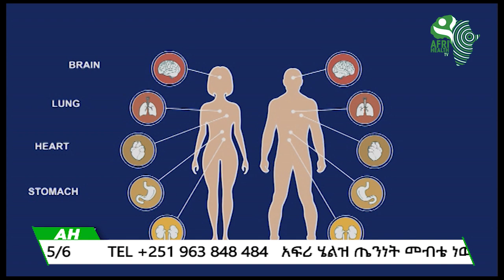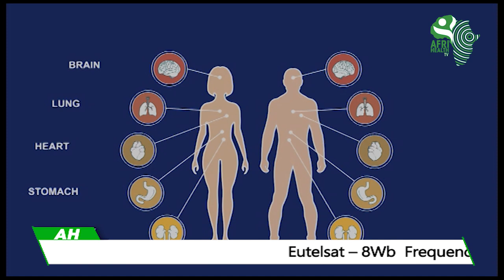ፋርማኮን፡ አዲስ በወጣው የምግብ እና የመድኀኒት አስተዳደር ዙሪያ በኢ/ም/አስተዳደር ዋና ዳይሬክተር ወ/ሪት ሔራን ገርባ ጋር የተደረገ ቆይታ ክፍል 1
አዲስ በወጣው የምግብ እና የመድኀኒት አስተዳደር ዙሪያ በኢ/ም/አስተዳደር ዋና ዳይሬክተር ወ/ሪት ሔራን ገርባ ጋር የተደረገ ቆይታ ክፍል 1

ሕክምናን ከባሕላዊና ዘመናዊ መድኃኒቶች አንፃር የሚዳስስና ግንዛቤ የሚፈጥር ፕሮግራም